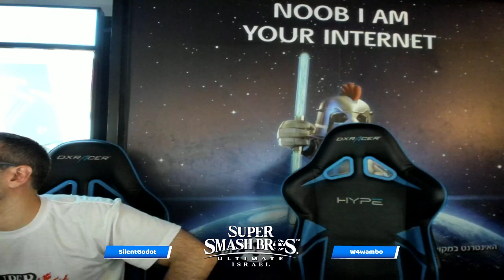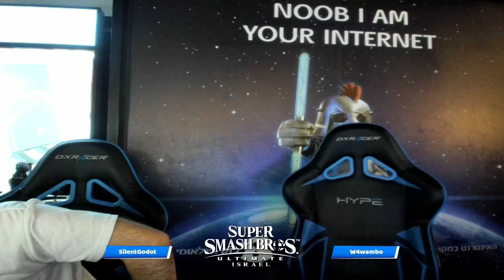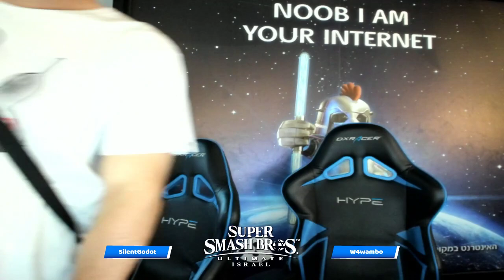HSL#6: Katnopic vs yaga (Top 16 Losers R2)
Hype Smashing Lounge (HSL#) is a Monthly Super Smash Bros. Ultimate tournament in Israel.